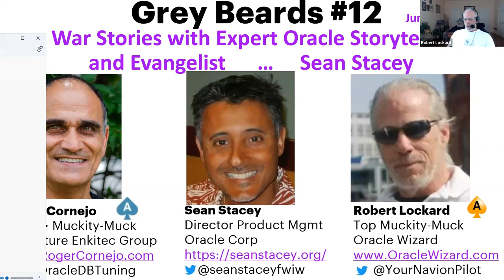Grey Beards #12 with Sean Stacy, we cover everything oracle, sailing, analytics, AI, and mistakes.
During our chat with Sean Stacey on the Grey Beards podcast, we couldn't resist chatting about his recent sailing trip from South Carolina to Connecticut, where he and the sailing team had to weather gale force winds and seek shelter due to a small craft advisory. Sean even grew out his grey beard for the occasion, adding a touch of authenticity to both his seafaring adventure and the Grey Beards podcast.

After Sean issued his 'safe harbor' statement** (pun intended, given his recent experience of needing to bail and find safe harbor in Norfolk, VA) [**Sean declared his “all views are mine” statement], we eagerly took a head-first sailors dive into the world of technical topics.

Once we delved into the technical realm, the conversation took an exciting turn as we explored recent advances in the tech industry. We discussed AI innovations, including Oracle's Autonomous Database and Automated Machine Learning, which can analyze data characteristics and suggest ML models tailored to specific datasets. Sean's insights into the digital economy, Web3, and graph analytics highlighted the growing need for industries to embrace these capabilities to solve business problems. Interestingly we are also seeing the rise of the "citizen data scientist" where it no longer takes a PhD data scientist to make effective use of advanced analytics and machine learning models, and the person who knows the data and how to get at it is becoming more valuable.

Sean pointed out that we currently stand at a crossroads in the technology market, with the power to influence and shape the use of these emerging technologies. Unless one is in the sunset of their career, he encouraged us to seize this opportune moment and embrace transformative technologies such as Oracle's AI capabilities and analytics engine. He assured us that rather than fearing job replacement, developing a deep understanding of business data and the analytical capabilities built into cloud infrastructures will prove beneficial.

We couldn't help but dive into Oracle's offerings, such as their high-performance NVIDIA GPU clusters for training ML models, which are considered best-in-class infrastructure for AI workloads among cloud providers. Sean emphasized that businesses prioritize privacy and security for their analytics, and this is where Oracle Cloud Infrastructure excels.

The conversation further veered towards the convergence of infrastructure for AI and databases. Sean emphasized that these elements can no longer be considered separately, and Oracle has successfully achieved a solid converged database offering. Their solution encompasses structured, unstructured, file, and Data Lakehouse data, irrespective of where it resides, even spanning multiple clouds. By leveraging data sharing and open-source technologies, Oracle integrates these capabilities seamlessly with OCI's Data Catalog, providing metadata for the data from various sources.

Overall, our conversation with Sean Stacey was a captivating exploration of cutting-edge technologies and Oracle's advancements in the field. We not only gained insights into the industry but also enjoyed Sean's witty remarks and his impressive grey beard, a testament to his adventurous spirit both on land and at sea.